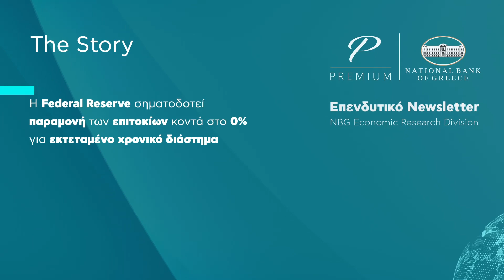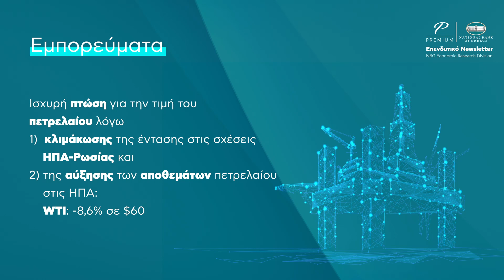NBG Premium Banking | Επενδυτικό Newsletter 22.03.2021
Το εβδομαδιαίο επενδυτικό newsletter της Εθνικής Τράπεζας για την εβδομάδα 22 – 28 Μαρτίου 2021.